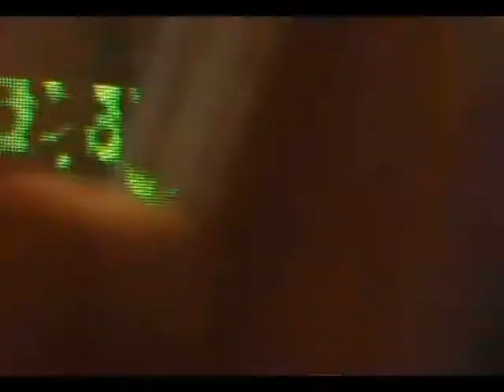The Alarm- Spirit of 76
Live from the Burbury workers benefit gig